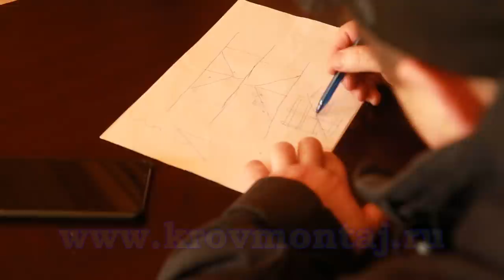Газоблок без армопояса - деньги на ветер!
Отсутствие армопояса по периметру дома из газоблока - грубейшая ошибка, которую исправить будет сложно! Специалист Кровмонтаж Мороз Алексей посетил три разных домовладения в Московской области.